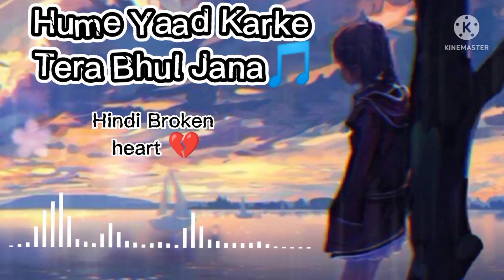BEST MOOD OF SONG 💔🎵/Hindi Broken Heart 💔Mashup/youtuber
Hume Yaad Karke Tera Bhul Jana 🎵

Hindi Sed Song/MOOD OF/Mashup/Broken Heart/💔🎵

Best Mood Of Song